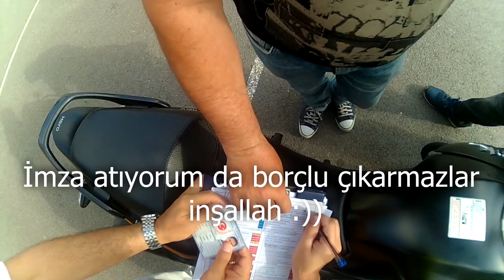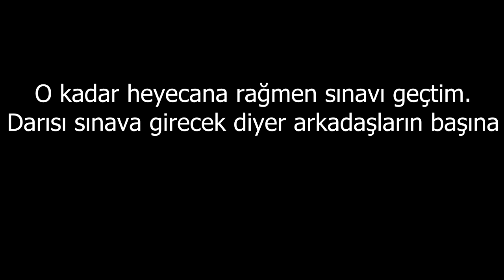Hadi sınava girelim :)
Hayli stresli girdim sınava ama şans benimleydi :)